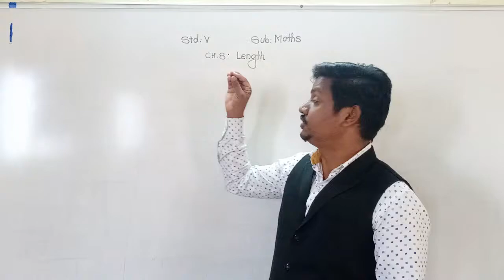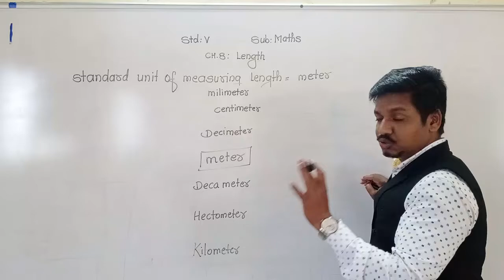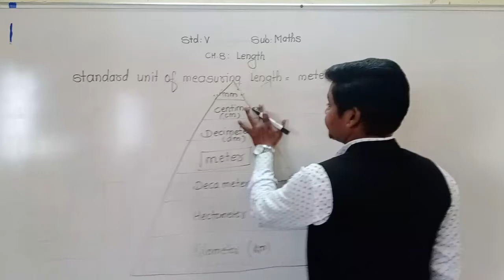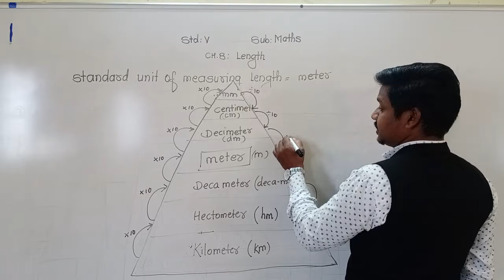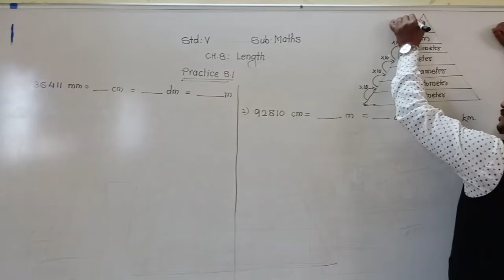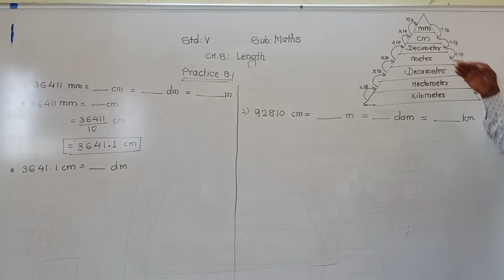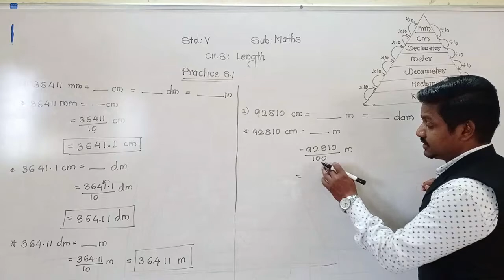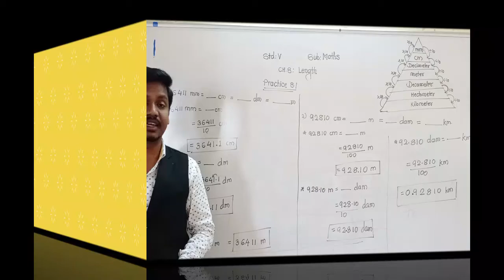Class-V : Maths : Practice-8.1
Conversion of Units of length